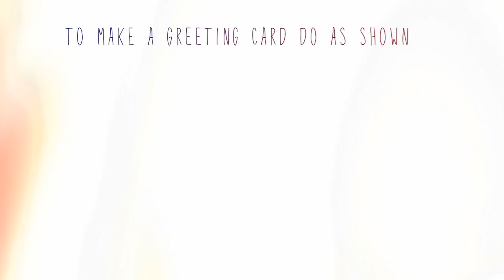👩‍🦰Women's day gift idea|DIY bath salts|DIY greeting card|Craftinity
Women's day is around the corner and in this video I will show to how you can gift products together in a basket .I will also show you how to make bath salts and greeting card.

Things mentioned:
1) basket
2) kite paper
3) epsom salt
4) container
5) baking soda
6) essential oil
7) ribbon
8)paper
9) markers
10) perfume
11)nailpaint
12)nail glue
13) eyeliner
14)face mask
15)fake nails
16) sunscreen
17) lip balm
18) nail clipper

                                                     ~Craftinity